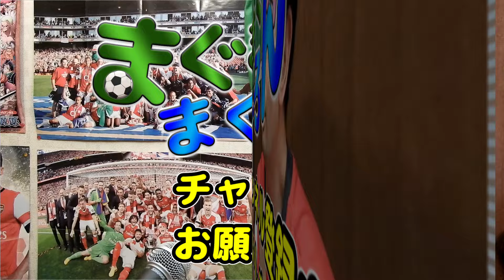【サカつくＲＴＷ】／日本代表が強過ぎてまた毛利歩一来ちゃうかも、今週はＣＣＴとリーグやろ【まぐまぐまぐろん】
・今週(2024/11/20-2024/11/27)のやる事。インドネシア、中国に勝利。日本代表があまりにも強いって事でその話が中心になってます。また、毛利来ちゃうかもね。今週はリーグとＣＣＴをやろう。戦術ガチャの紹介もあるよ。

・良いガチャが来たタイミングの次の週って、結構ネタが無い週になる事が多いですね。今回は日本代表の話と、お知らせ、戦術ガチャなどの話をしております。戦術ガチャが国籍別になってるので、その代表の話もするところだったんですが、意外と喋ってたのでそこらへんは話すのを辞めました。また、別の機会に。

－戦術別 SCOUT－

ポゼッション／ＲＳＢ：ファン・フォイス、ＬＳＢ：バレンティン・バルコ、ＣＦ：パウロ・ディバラ
中央突破／ＲＳＢ：ヘスス・ナバス、ＯＭＦ：フェルミン・ロペス、ＬＷＧ：フェラン・トーレス
サイド／ＧＫ：アーロン・ラムズデール、ＣＢ：ハリー・マグワイア、ＲＷＧ：ジャロッド・ボーウェン
カウンター／ＣＢ：ラファエウ・トロイ、ＲＷＧ：マッテオ・ポリターノ、ＣＦ：ジャンルカ・スカマッカ

0:00 ほら、やっぱり忘れてた
1:28 ずっと日本代表の話です
10:30 今週のやる事【ＣＣＴ】
14:46 ポゼッションスカウト
17:31 中央突破スカウト
20:33 サイドアタックスカウト
23:27 カウンタースカウト
25:18 エンディング